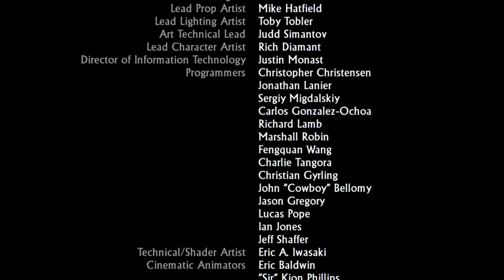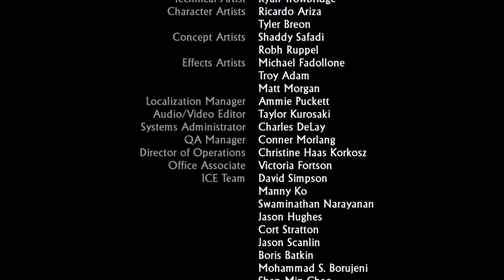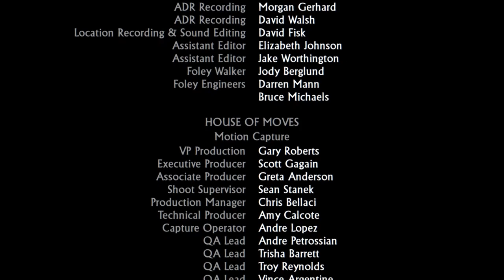Uncharted: Drake's Fortune Episode 28 The Final Showdown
Swear Warning!

 ՏѺСіѦL ӍЄԀіѦ